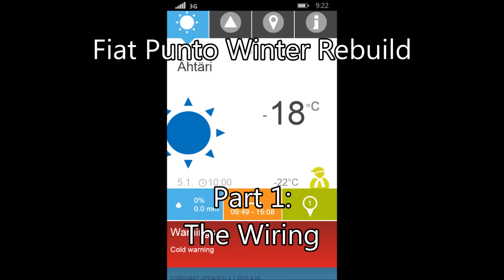More Ground Cables For Batteries Fiat Punto Winter Rebuild 2015